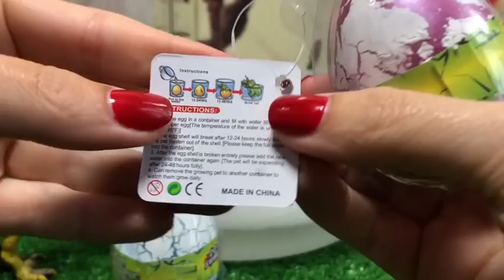Nacimiento de dinosaurio en baño de espuma | Vídeos de huevos de dinosaurios para niños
►No te pierdas el nacimiento de dos dinosaurios de unos huevos en espuma. No te pierdas este vídeo de Toy Tester.◄